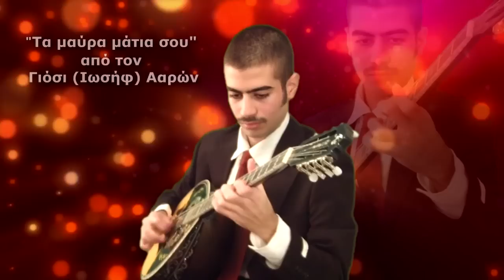Ta Mavra Matia Sou - Bouzouki Tsifteteli Solo + Taximi - Yossi Aharon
"Ta Mavra Matia Sou" played as instrumental by the musician and bouzouki player Yossi Aharon include taximi (musical improvisation) and unique solo bouzouki in the end.

השיר "תה מאוורה מאתיה סו" מנוגן כנעימה על ידי המוזיקאי ונגן הבוזוקי יוסי אהרון כולל טקסימי וסולו בוזוקי ייחודי בסופו - הנעימה הוקלטה בטכניקת הקלטה ייחודית.

"Τα μαύρα μάτια σου" από τον Γιόσι (Ιωσήφ) Ααρών